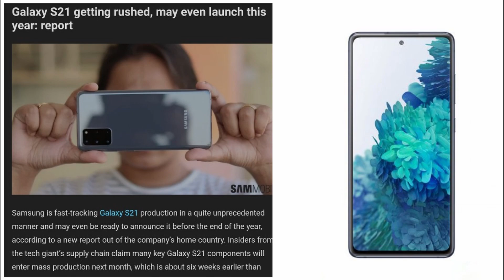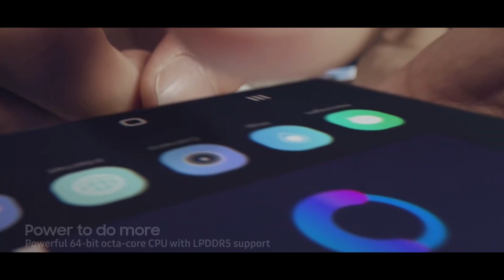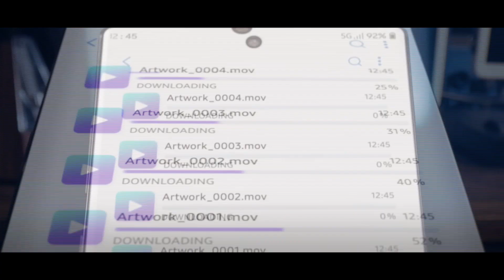Samsung Galaxy S21 - Release date CONFIRMED?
Hi! Hope you Enjoyed todays video!